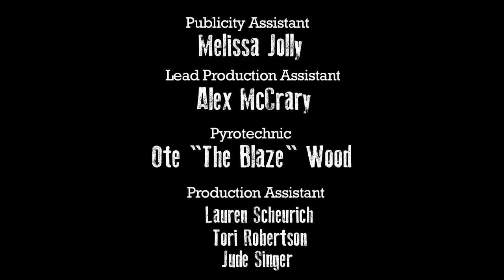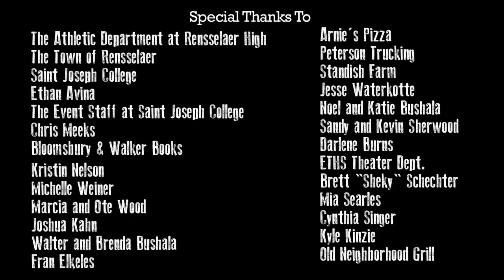WILD CARDS Ep.1-based on the novels by Simone Elkeles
This is a scripted series based on my new book Wild Cards. I am a GIANT fan of reality shows (Project Runway, The Challenge, Pawn Stars, and America's Next Top Model are my favorites) and decided to write this scripted series myself. This is Episode 1! Watch the 4 episodes, then read the WILD CARDS BOOK SERIES to find out what happens next! Watch for more episodes coming soon!